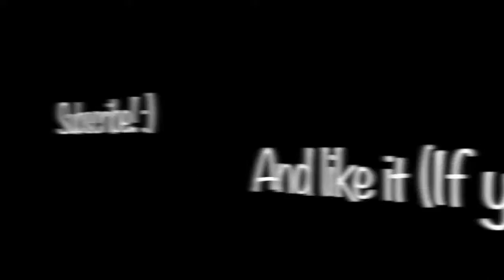Gradient Dolphin Nails!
Hey Nailitalls!
Today I have some Gradient Holo Nails for you!

Color Club French Tip

Sally Hansen Gigabyte

Crabtree And Evelyn Mandarin: Only available in stores :(

Please give this video a like (if you liked it)

Anyways, thats all for now and have a nailful day!